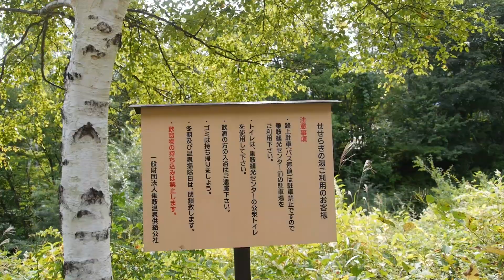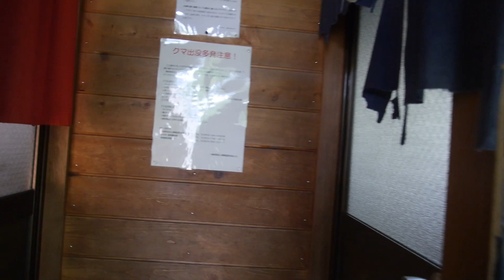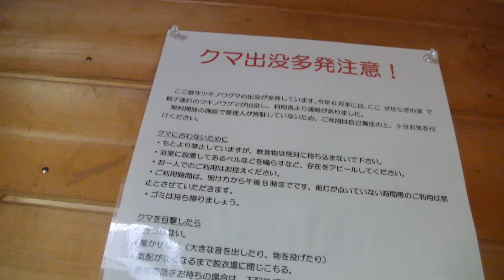長野県：乗鞍高原温泉「せせらぎの湯（無料）」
日本を旅する宇崎ツカの日産ノートで車中泊旅行